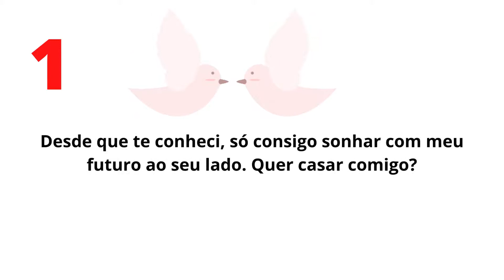Top 5 Frases de pedido de casamento